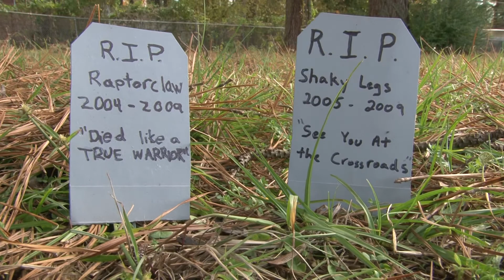The Brody Brothers: Pet Birds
The brothers discover they each own a pet bird and decide that is one too many under one roof.